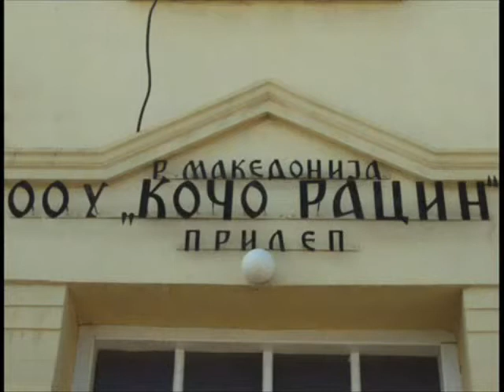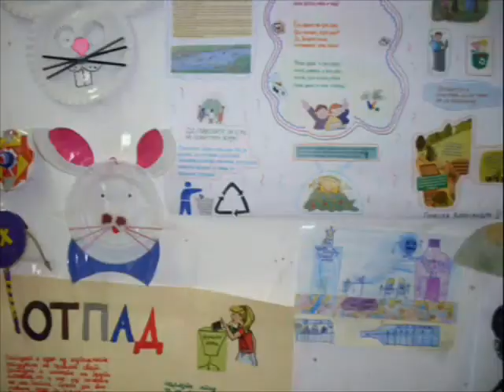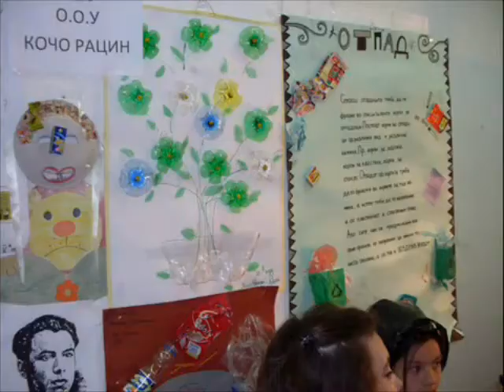Himna na OOU Koco Racin Prilep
ХИМНА НА ООУ КОЧО РАЦИН ПРИЛЕП

- музика и аранжман: Борче Шабаноски
- текст: Душко Темелкоски

Пеат учениците од ООУ Кочо Рацин Прилеп во 2012 година:

- Филип Шабаноски
- Анастасија Шабаноска
- Магдалена Кузманоска
- Кристина Колевска
- Климентина Трајческа
- Даниела Велеска
- Анастасија Станкова

ХИМНА НА ООУ КОЧО РАЦИН ПРИЛЕП (текст):

Училиште наше ти за нас најмило
Во прегратки топли твои си не збрало
Секој ден тука сме големи и мали
Секој од нас со тебе се фали

Гордост наша си ти благодариме
Знаења нови тука добиваме

КОЧО РАЦИН ИМЕТО ТВОЕ ГО СЛАВИМЕ
ПАТОТ ТВОЈ СВЕТОЛ ГО СЛЕДИМЕ
КОЧО РАЦИН В СРЦА ТЕ НОСАТ ГЕНЕРАЦИИ
СИТЕ СМЕ НИЕ ТВОИ УЧЕНИЦИ

Училиште наше ти во градот најстаро
И на добар глас од сите други поубаво
Песни безброј броеви букви учиме
и признаваме прв пат тука се вљубуваме